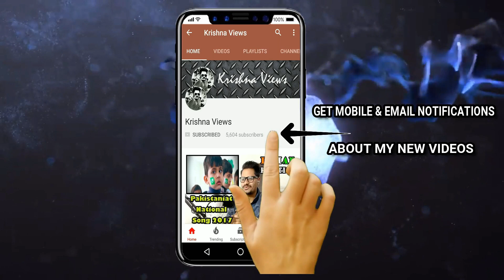Indian Reaction On Top 10 Mega Projects in Pakistan 2019 ¦ Development in Pakistan